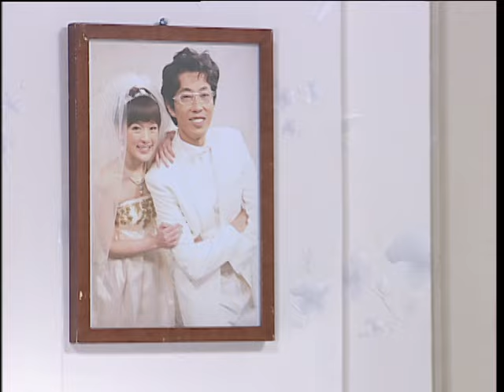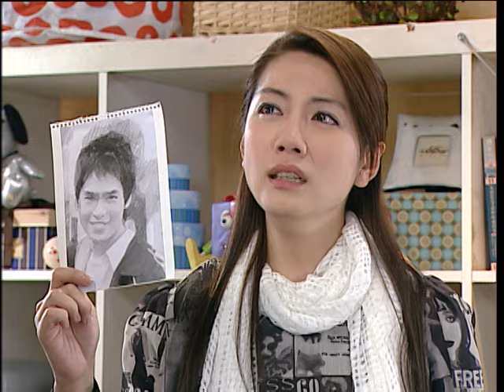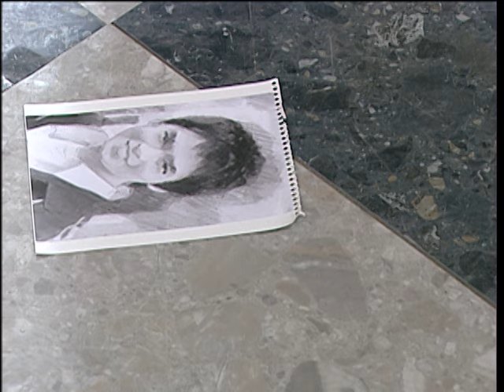中視經典戲劇『青梅竹馬』EP 111(2009年)